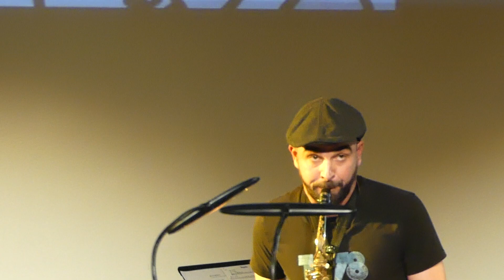Petite Pièce-Hugo Contini